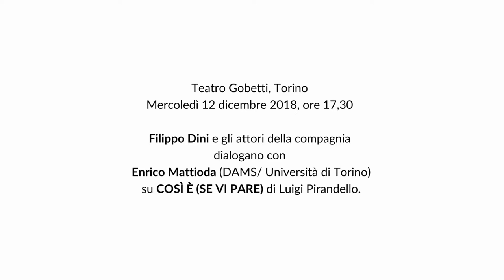Incontro su "Così è se vi pare" - Retroscena 2018/19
Mercoledì 12 dicembre 2018, ore 17,30 – Teatro Gobetti
Filippo Dini e gli attori della compagnia dialogano con Enrico Mattioda (DAMS/Università di Torino) su COSÌ È (SE VI PARE) di Luigi Pirandello

con (in ordine alfabetico) Francesca Agostini, Giuseppe Battiston, Mauro Bernardi, Andrea Di Casa, Filippo Dini, Ilaria Falini, Mariangela Granelli, Dario Iubatti, Orietta Notari, Maria Paiato, Nicola Pannelli, Benedetta Parisi, Giampiero Rappa
costumi Andrea Viotti
assistente alla regia Carlo Orlando
assistente ai costumi Eleonora Bruno